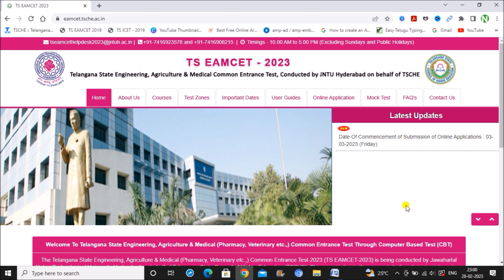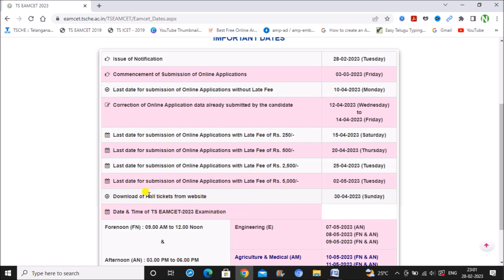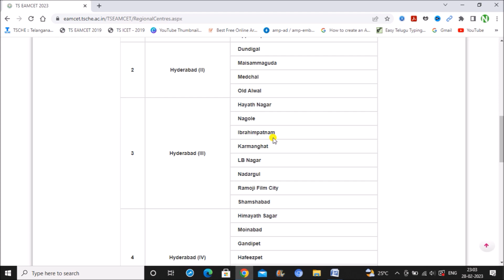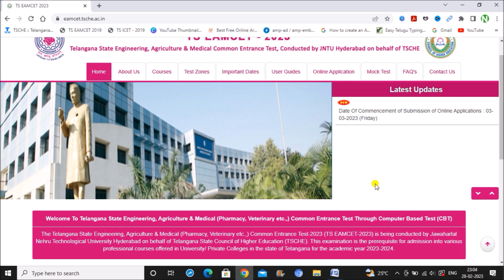TS Eamcet 2023 Notification | TS Eamcet 2023 Application Form | TS Eamcet 2023 Exam Date